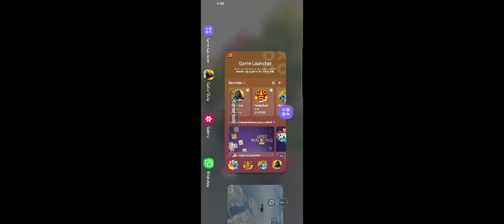Call Of Duty: Mobile 🔥